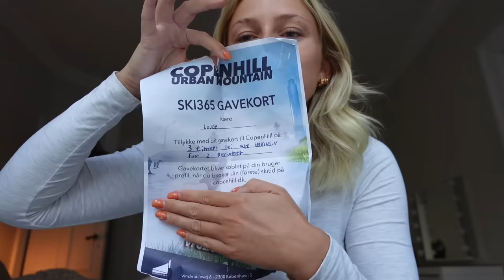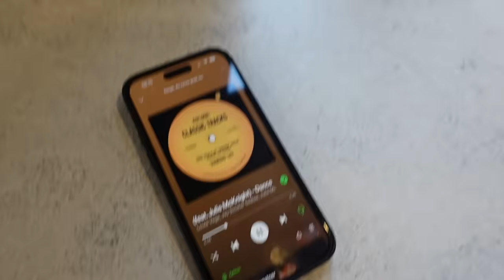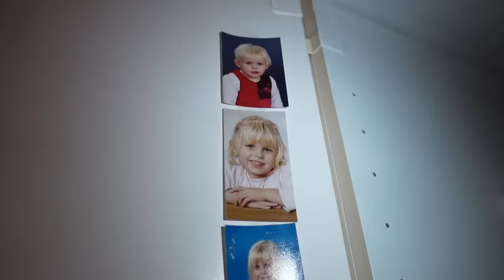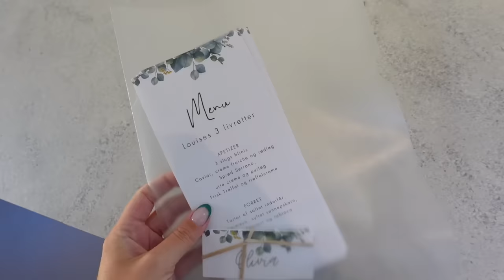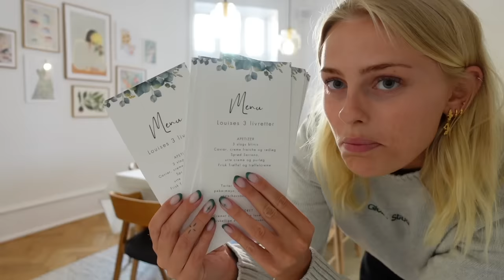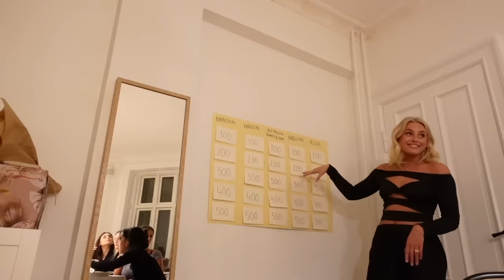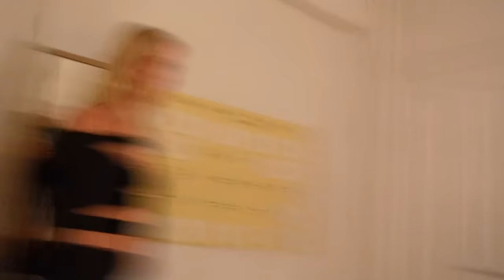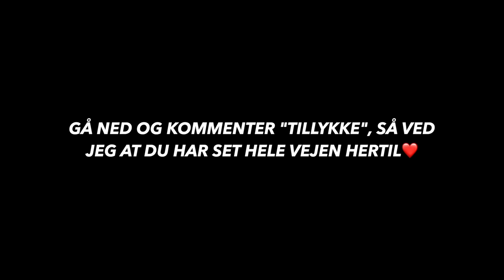VLOG: Min 22-års fødselsdag! (and how to host the best party!)